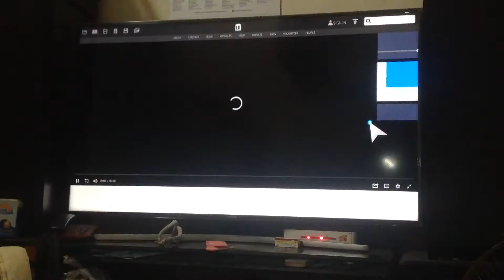Deutsche Welle - Weather - (11/6/2014)